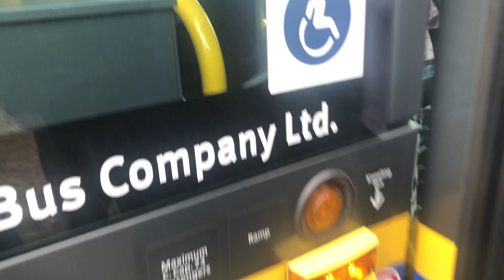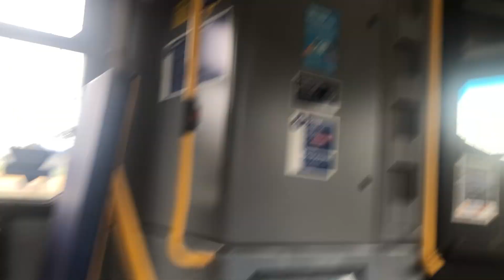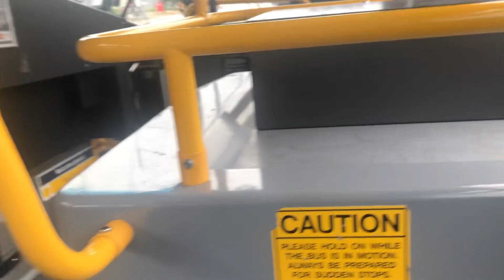1st 2016 XN40 on Route 745 Haney Place H16027!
A year ago this bus was making some harmony sound but it’s gone sadly.
At least I get the front of the bus to myself and it’s air conditioned.